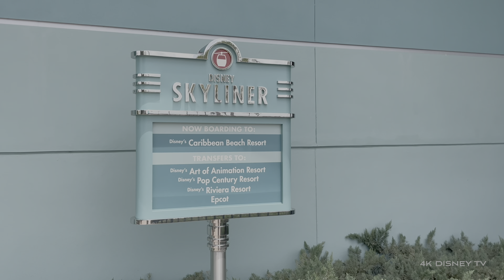Quiet Relaxing Gondola Ride from Hollywood Studios Walt Disney World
Take a silent ride on the Walt Disney World Skyliner from Hollywood Studios to Main Hub Skyliner Hub area and back.

Local WDW AP Holder filming Disney for the world to enjoy. 4K Disney TV content is in 4K and 4K HDR. Most of the content will be in 4K HDR.